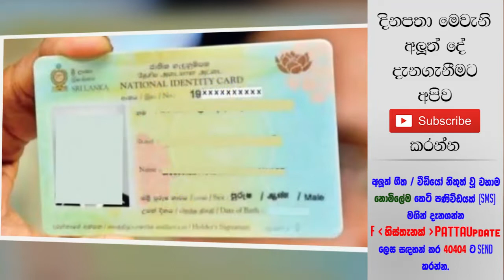ජාතික හැඳුනුම්පතේ අවසාන අංකය අනුව නිවසින් පිටවීම ගැන අලුත් නිවේදනයක්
NEW UPDATE FREE SMS ALERT
Type ❝F PATTAUpdate❞ Send 40404

2020 © Patta Media Network ( Patta TV | Patta FM )